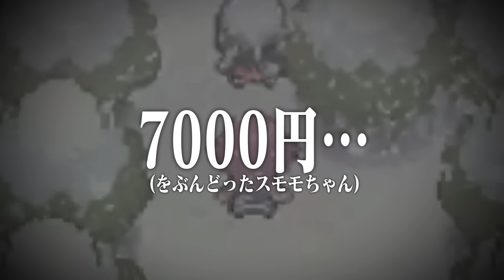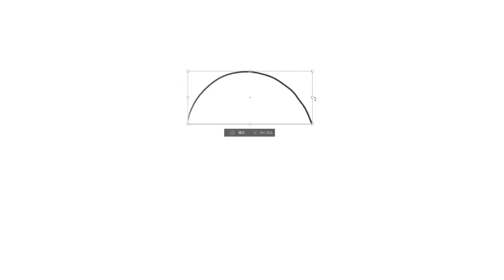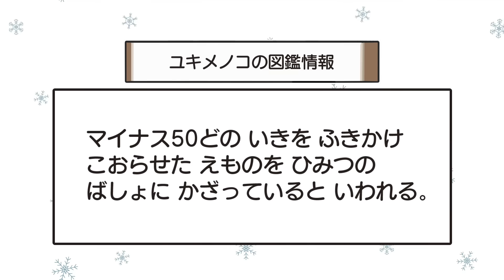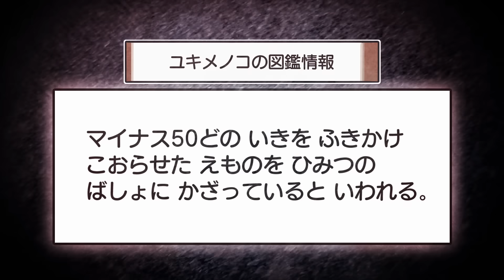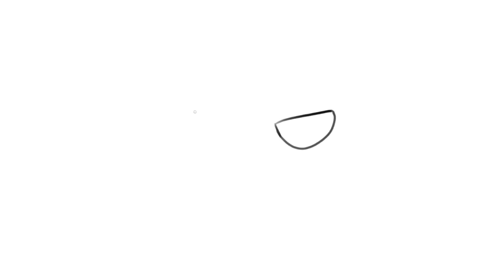マジかよ……キッサキシティで新たな仲間が！！｜お絵描きポケモンプラチナ part11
ありがとう昔のイラスト仕事！！！

生茶過激派編集 @fujimoto_hiroshi
DS貸してくれた：@hira_saiore